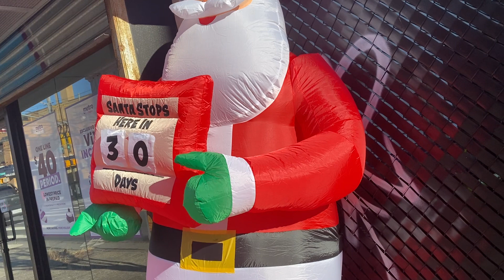Santa Claus llegó a New York